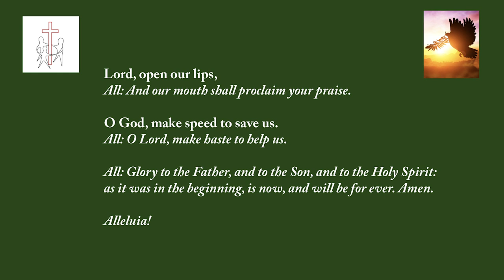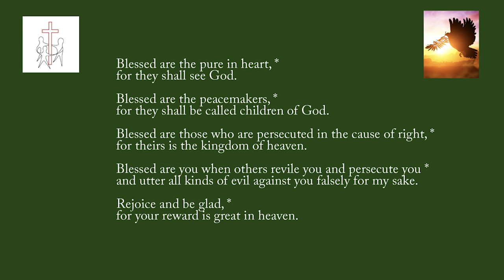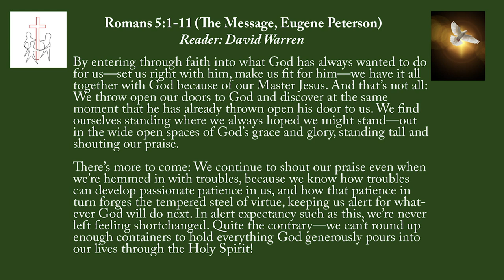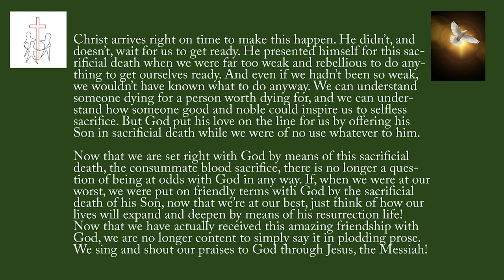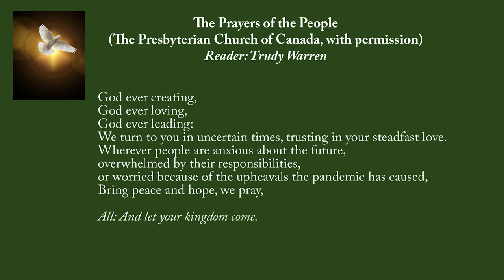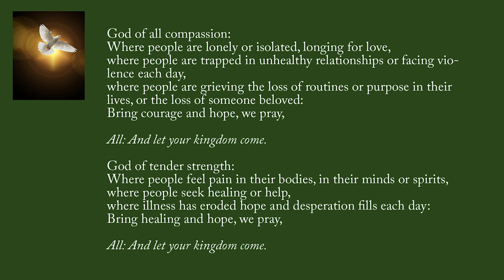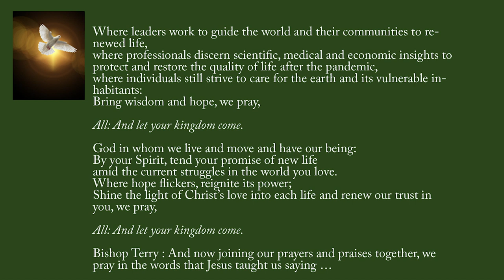Pentecost 2, June 14, 2020. The Rt. Revd. Terry Dance, St. George’s Anglican Church, London, Ontario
Pentecost week 2 – Message by the Rt. Revd. Terry Dance, June 14, 2020, St. George's Anglican Church, London, Ontario.